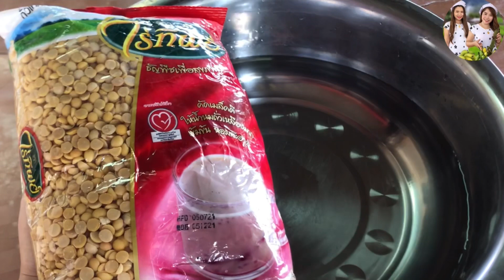วิธีทำน้ำเต้าหู้ใบเตย บอกลายละเอียดทุกขั้นตอน,ວິທີເຮັດນຳ້ເຕົ້າຫູ້,How to make soya bean milk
แจกสูตรทำน้ำเต้าหู้ใบเตยบอกลายละเอียดทุกขั้นตอน ວິທີເຮັດນຳ້ເຕົ້າຫູ້ How to make soya bean milk

* ถั่วเหลืองกะเทาะเปลือก1กิโลกรัม
* น้ำตาลทราย (ตามชอบ)
* ผ้าขาวบาง
* เกลือหนึ่งช้อนชา
* ใบเตย
1. นำถั่วเหลืองมาล้างให้สะอาด และนำถั่วเหลืองมาแช่น้ำอย่างน้อย 3 ชั่วโมง ไม่ควรเกิน 10 ชั่วโมง
2. เมื่อแช่เสร็จให้ล้างอีกครั้ง สะเด็ดน้ำพักไว้
3. เติมน้ำถั่วเหลืองลงในเครื่องปั่นให้ละเอียดรวมกันเป็นเนื้อเดียว
4. นำน้ำเต้าหู้มาต้มในหม้อให้เดือดเติมน้ำตาลได้ตามใจชอบคนให้เข้ากันแค่นี้ก็เป็นอันว่าเสร็จแล้ว